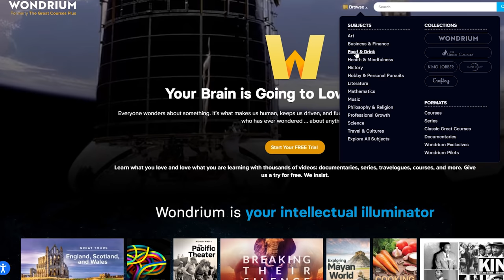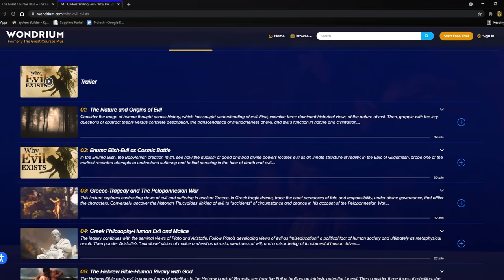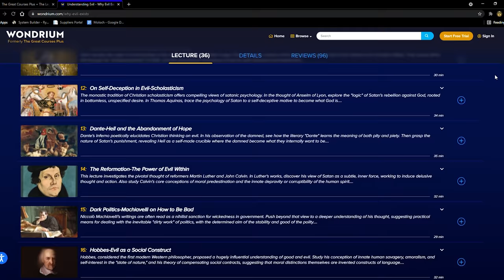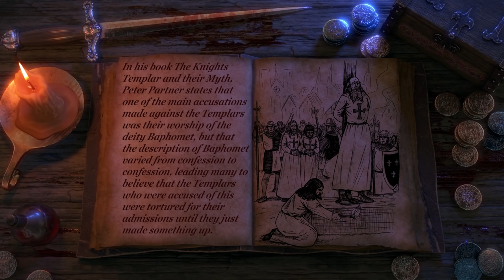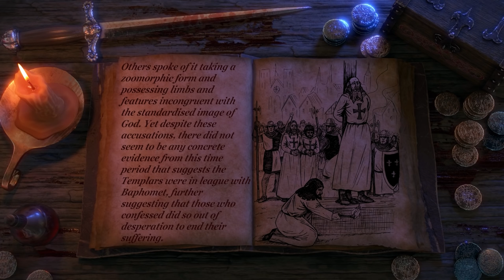Baphomet: The Templar Knights' Dirty Secret (Angels & Demons Explained)